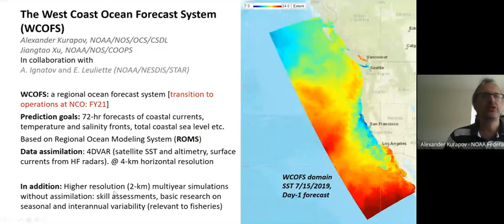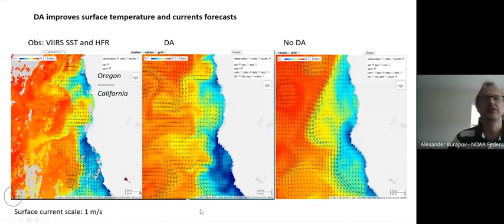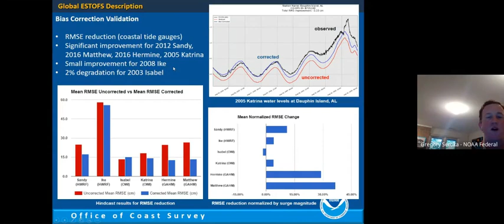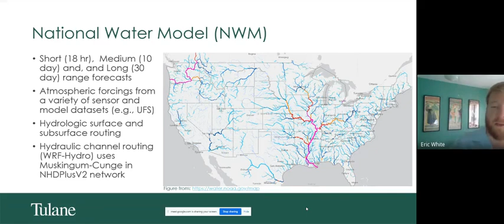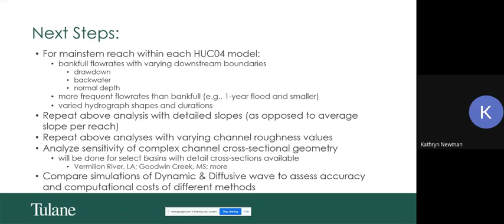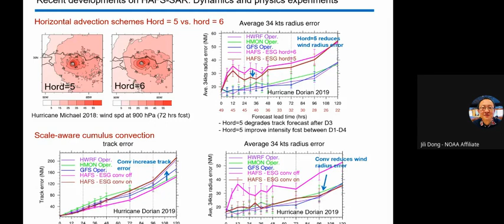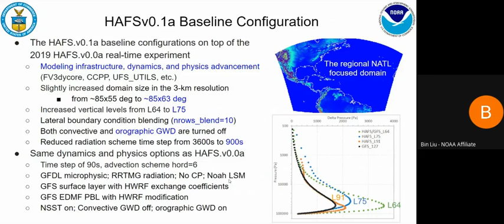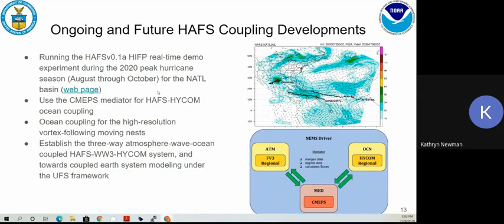7/28/20 (Parallel Session 2) | Regional Configurations and Extremes: Development and Applications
Tue, 28 July (All EDT)

Regional Configurations and Extremes: Development and Applications (Parallel Session 2)
Chair: Kathryn Newman
Moderator: Jeff Beck

2:00 PM The West Coast Ocean Forecast System (WCOFS)
Alexander Kurapov, NOAA/NOS/OCS/CSDL; Jiangtao Xu, NOAA/NOS/COOPS

2:10 PM Extratropical Surge and Tide Operational Forecast System (ESTOFS): Global Upgrade and Future Development
Sergey Vinogradov (NOAA/NOS/OCS/CSDL), Yuji Funakoshi (UCAR), Edward Myers and Greg Seroka (NOAA/NOS/OCS/CSDL); Saeed Moghimi (UCAR), Maria Teresa Contreras-Vargas (University of Notre Dame), William Pringle (University of Notre Dame), Joannes Westerink (University of Notre Dame), Jaime Calzada (UCAR), Liujuan Tang (ERT, NOAA/NOS/OCS/CSDL), Shachak Pe’eri (NOAA/NOS/OCS/CSDL)

2:20 PM Analysis of Stream Channel Properties and Hydraulic Routing Methodologies Towards Regionally-specific Channel Routing Algorithms at a Continental Scale
Eric White, Tulane University; Ehab Meselhe, Chia-Yu Wu

2:30 PM The Hurricane Analysis and Forecast System (HAFS)- Stand-Alone Regional model (SAR) real-time experiments for the 2019 North Atlantic hurricane season and future developments

2:40 PM A Stand-Alone Regional and Ocean-Coupled HAFS for Hurricane Forecasting in the North Atlantic Basin
Bin Liu, IMSG at NOAA/NWS/NCEP/EMC; Hyun-Sook Kim,* Daniel Rosen,# Jili Dong,* Biju Thomas,* Dmitry Sheinin,* Zhan Zhang,* Henry Winterbottom,* Lin Zhu,* Chunxi Zhang,* Weiguo Wang,* JungHoon Shin,* Dan Iredell,* Keqin Wu,* Rocky Dunlap,# Avichal Mehra,% and Vijay Tallapgrada%
*IMSG at NOAA/NWS/NCEP/EMC; NOAA/ESRL/NESII; %NOAA/NWS/NCEP/EMC